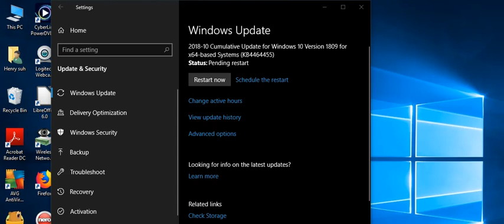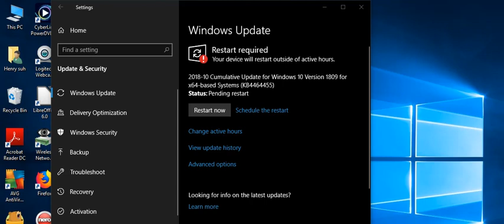windows 10 update version 18.09 third update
update your windows os please . also sidenote it's a good idea to update your browsers beacause thats the main attack area for hackers, since the dawn of time.